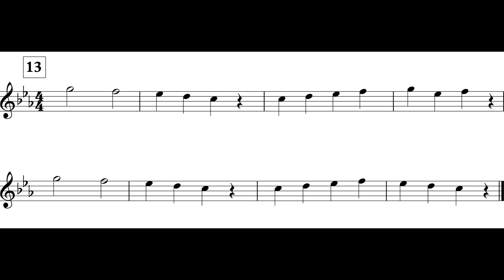Inception (MM. 13 - 21) Fl. I *II*